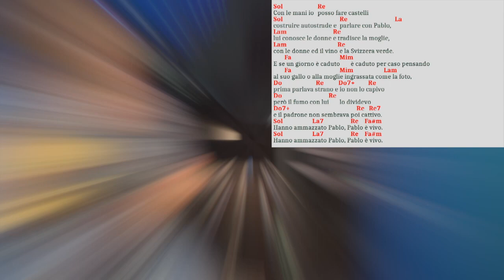Guitar Cover Testo e Accordi di "PABLO" di F. De Gregori - RIMMEL 1975 🇮🇹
IMPARA A SUONARE CON LA CHITARRA PABLO di Francesco De Gregori
Quarto brano del disco Rimmel probabilmente si parla di un collega di Francesco. L'interpretazione lascia pensare al cambiamento di questo "Pablo" che decide di emigrare probabilmente perchè ha tradito la moglie la" famiglia" e il suo stesso originario ideale di libertà e difesa dei più deboli viene inserito nel sistema di potere. "Pablo è stato pagato" ed è stato ammazzato, eppure è vivo, può significare sia che il vecchio Pablo dagli ideali puri non esiste più (ammazzato e ora vive in un altra forma, "prima parlava strano" ed ora parla diversamente) sia che il potere che vive in fondo di sovversioni per evolversi si è rinnovato."con le mani io posso fare e. parlare con Pablo". Come se Pablo fosse diventato il tramite tra i suoi superiori e i suoi ormai ex colleghi con i quali non divide più nulla (il pane ed il fumo con lui li "dividevo").